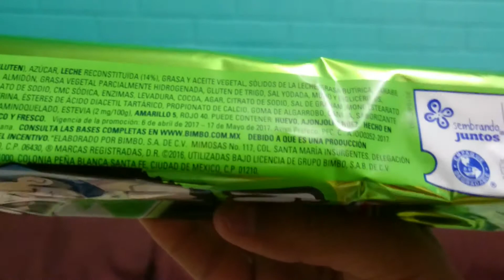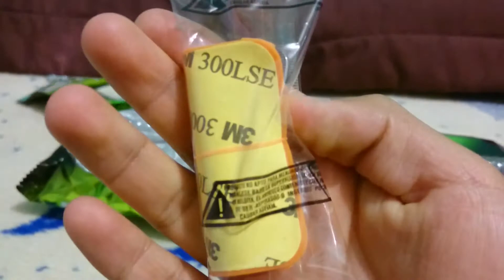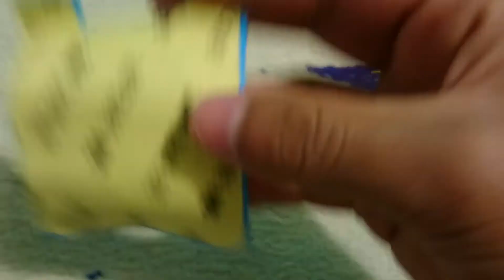Nito PortaTarjetas IDntifikt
Otra promoción en las nito y son las Portatarjetas.Salio hace 12 días cuando ya terminaron con los cel Bumper,Son 5 Diferentes Portatarjetas en colores Neon y los colores son:Verde,Azul,Rosa,Naranja y Amarillo(En lugar de Morado,no se por que le pusieron morado si ya sabemos que salen amarillos).Muestro los diferentes colores con los #100%Actitud y Yolo y los repetidos(Ya los revise y dicen lo mismo).También podemos guardar tarjetas del metrobus,boletos del metro,dinero,credencial de elector,etc.